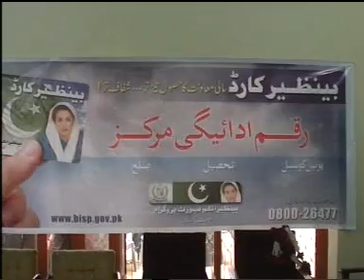Sameena Fakhar Paganwalah Opening Complaint desk B.I.S.P In GUJRAT..mpeg